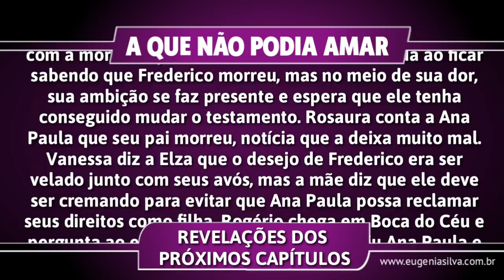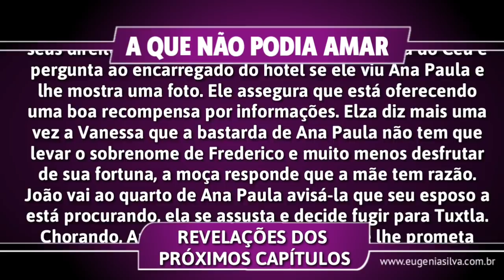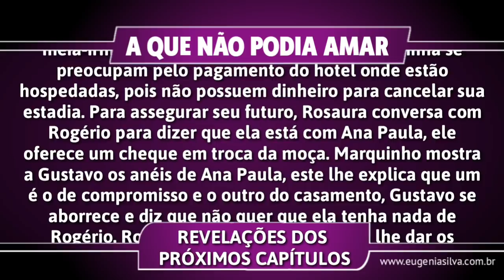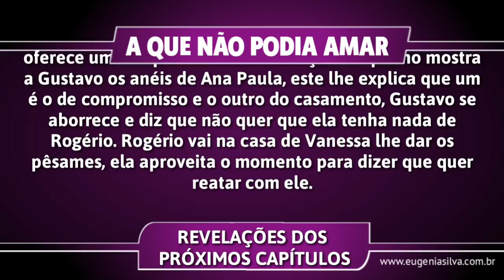Rosaura BEIJA Frederico! Confira oque irá acontecer em 'A Que Não Podia Amar' | por ES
A Que Não Podia Amar é uma telenovela mexicana, produzida por José Alberto Castro para a Televisa. Será exibida pelo SBT de Segunda a Sexta no lugar de‘Teresa’. Essa história é baseada na radionovela ‘La mujer que no podía amar’, original de Delia Fiallo, foi adaptada por Ximena Suárez e é um remake das telenovelas ‘Monte Calvario’ e ‘Te Sigo Amando‘, produzidas respectivamente em 1986 e 1996. A trama é protagonizada por Ana Brenda, Jorge Salinas e José Ron e antagonizada por Susana González, Julián Gil, Ana Bertha Espín e Mar Contreras. Confira a seguir o resumo semanal completo da novela.

-Moisés